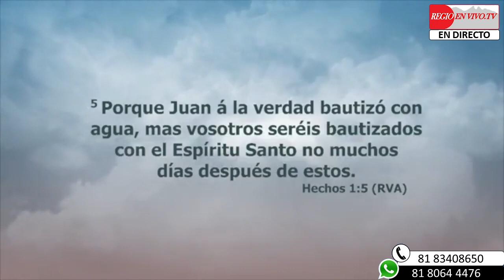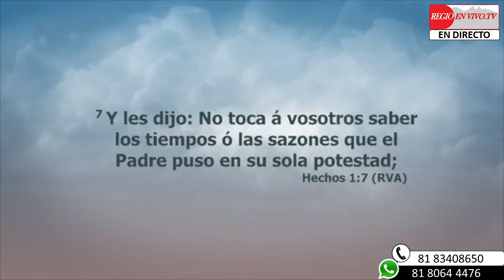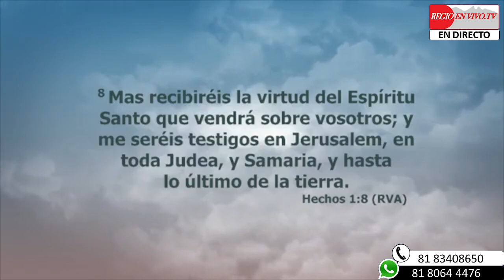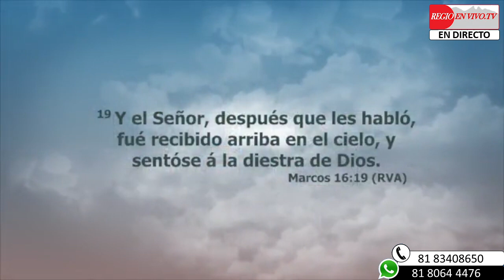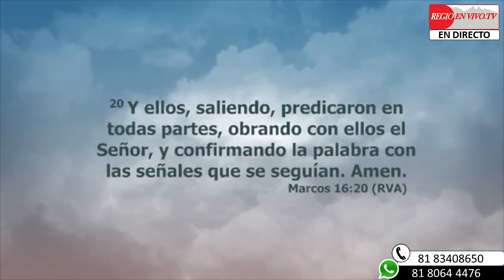Una hora para tu alma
16/03/23